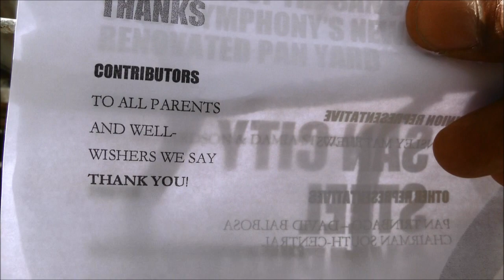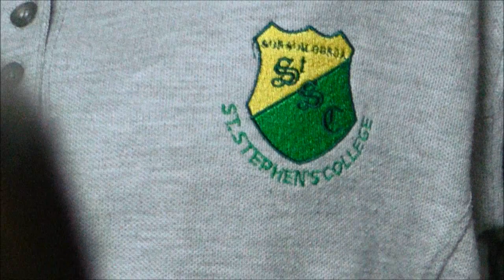SanCity Symphony Re-Opening of Refurbished Pan Theatre - June 27, 2016